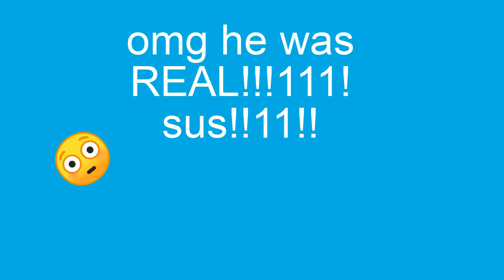[real!!!] Why the bri'ish?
so bri'ish oi oi bruv ting innit?

credits to unknown p for original song